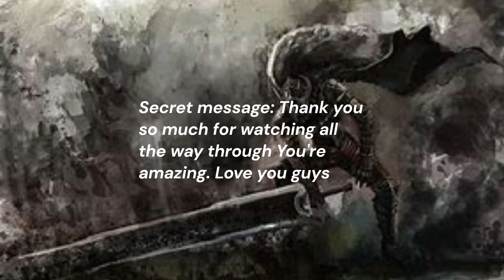THE STATE OF BALLISTIC